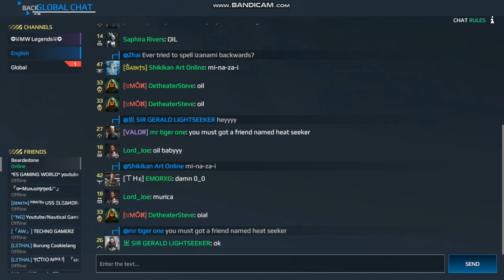Special: Modern Warships Ultra Graphics PC Gameplay // PC Version // Trying to be a pro player in PC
Modern Warships Ultra Graphics PC Gameplay // PC Version // Modern Warships PC // Gaming With Omor

In that video, I've tried to be pro player in PC and I did!
The next parts of that video unfortunately got deleted, I'll try again to make another video about all maps uptra graphics view in another day, Please like the video for it!

Gaming With Omor YT - shares contents about - various games such as modern marships gameplay, etc.

⚠️ WARNING ⚠️
Copying this channel contents without asking are extremely prohibited. If you do this I'll make report about copyright.